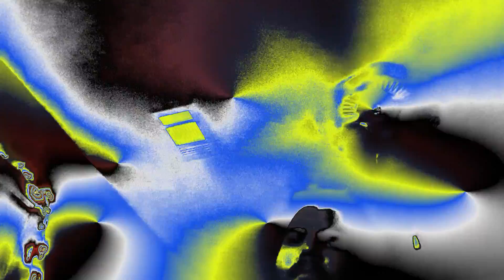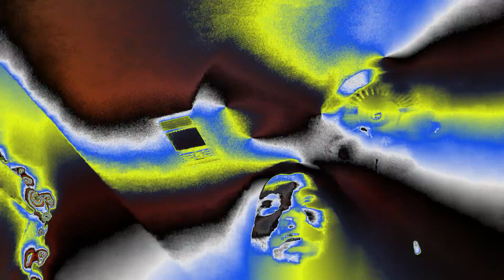Failure another space song